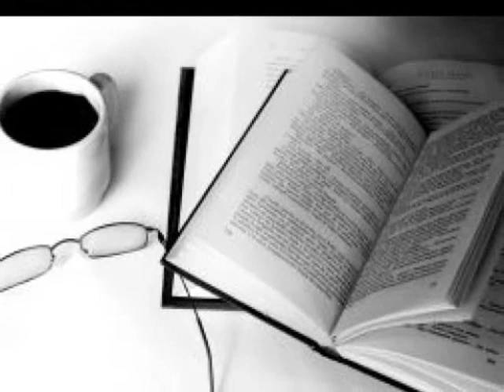残り香～シド cover okatto510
作詞：マオ　作曲：ゆうや

若者バンドの歌にも心惹かれるメロディがあります。リズムに乗ってるつもりが後で聴くと乗りきれてません...。私が、ボーカルのマオにゃん（男性）の原キーで歌えるということは彼は驚異的な高音が出るということですかね？